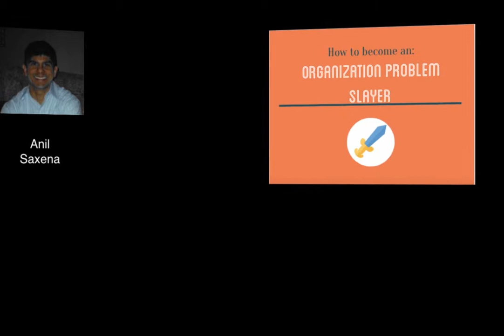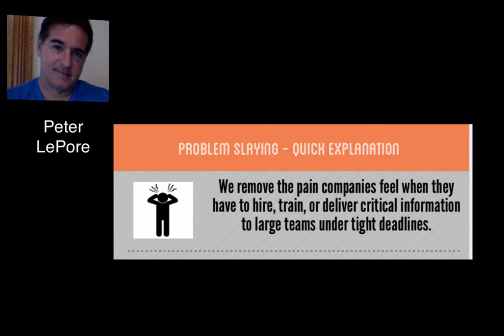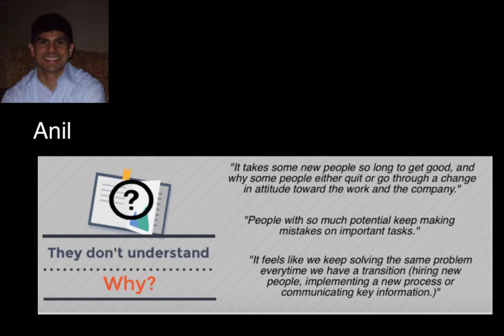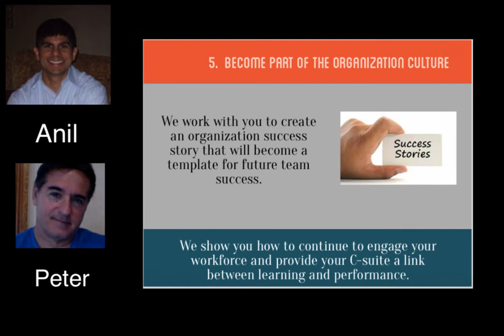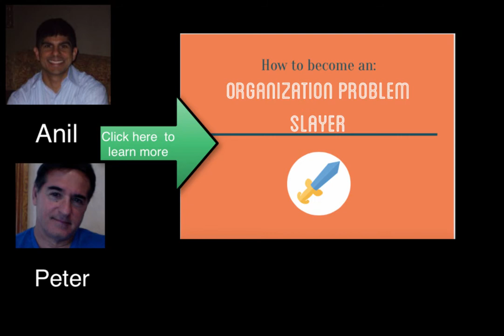demo piece OPS 3 minute overview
Table of Contents:

00:21 - Marker
00:27 - a
01:36 - d
02:19 - a
02:33 - 1
02:39 - 2
03:46 - 4